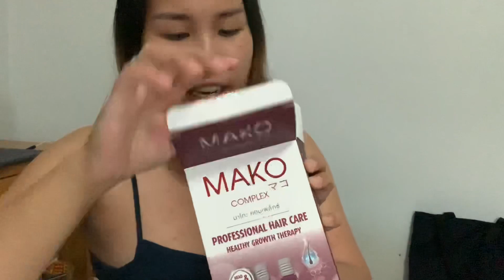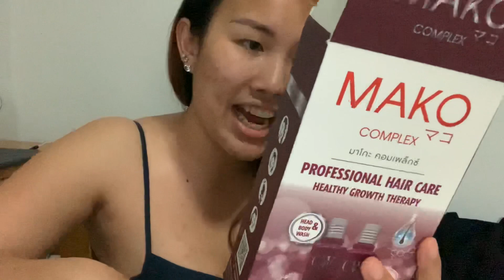พัสดุจาก Moomall ❤️❤️ ใส่โค้ด ma00007 อยากมีรายได้มาฟังกัน ทำก่อน รวยก่อน 💰 | Fai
แนะนำแอพช๊อปปิ้งออนไลน์​
🇹🇭 moomall 🇹🇭 แอพช๊อปปิ้ง​ของคนไทย 💯💯💯 ช๊อปไปช๊อปเพลิน มีรายรับกลับมา. 🤩🤩🤩
ตามลิ๊งค์นี้เลย 👇🏻👇🏻🥰💵💶💷👇🏻👇🏻👇🏻

สงสัยตรงไหนทักพูดคุยกันได้เลย ยินดีเสมอ

ธนาคารทหารไทย TMB
TMB BANK PUBLIC COMPANY LIMITED
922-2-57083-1